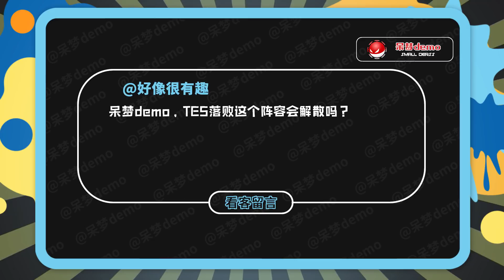昨天比赛，阿乐的绕后有多离谱？一路卡着视野，TES全员都懵了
昨天LNG赢下TES之后，彻底宣告了去年征战S10的四支队伍今年全部陨落，不经令人感叹